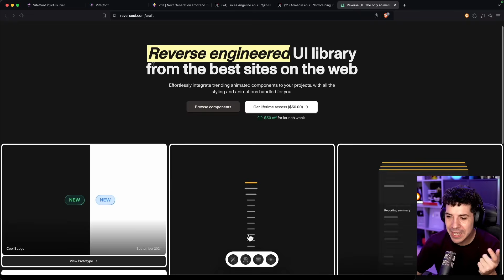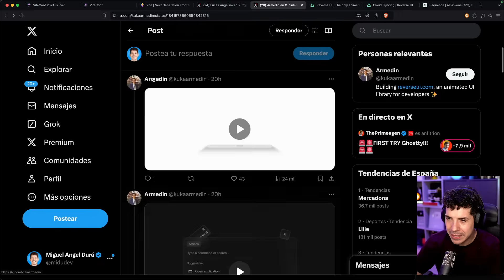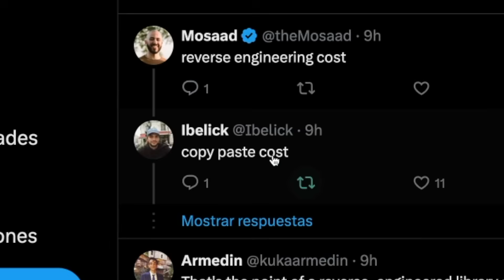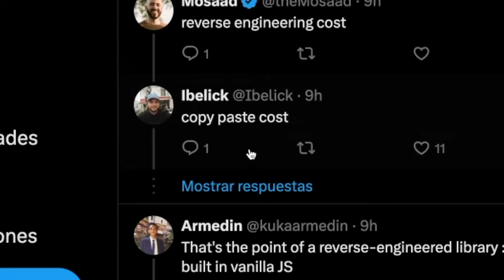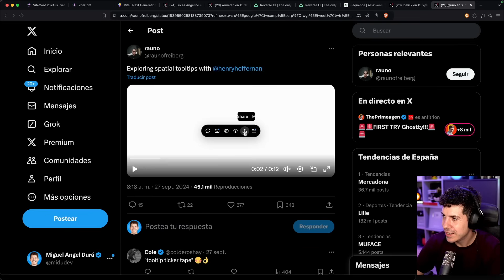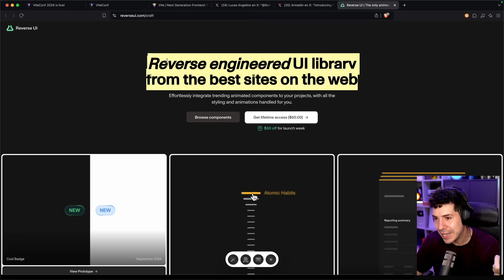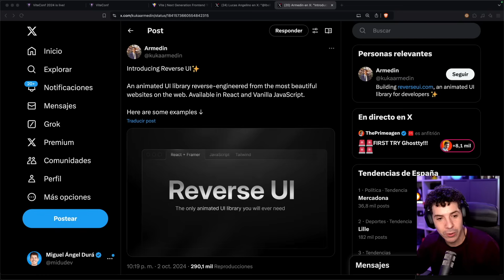Lo encontraron ROBANDO componentes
Descubrimos una librería de UI que se presenta como 'ingeniería inversa,' pero ¿hasta qué punto es realmente original? Analizamos esta librería de componentes copiados